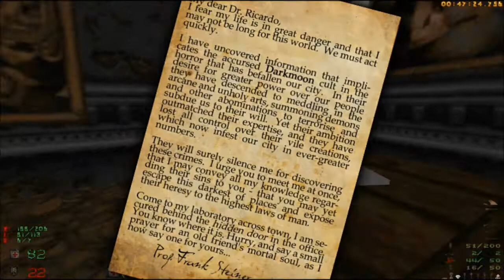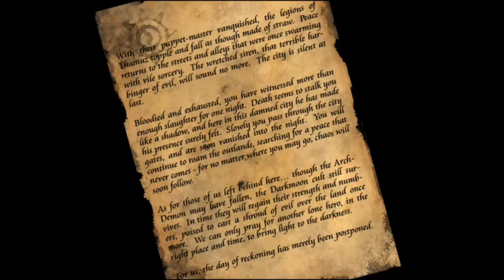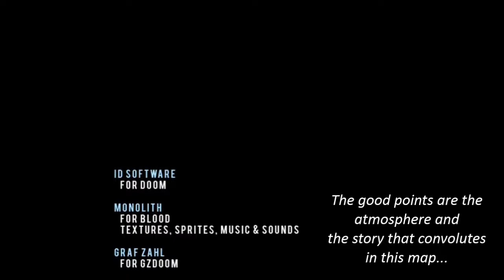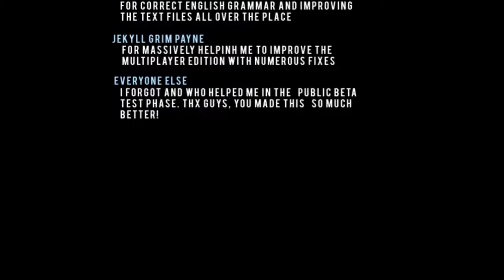Doom II - "City of the Damned: Apocalypse" - Part 2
"It's time to end this nightmare...I summon you!!!"

Hello everyone and welcome to a well known standalone map. This time is City of the Damned: Apocalypse, made by Tormentor667 and released in 2007. This is a survival map, which means that you have items at your disposal, saving ammo is crucial and the city itself is dangerous. This is a fast gameplay, played in UV.

The info:
IWAD required: Doom II
Sourceport used: Zandronum 3.0 alpha-r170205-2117
Software used for video: D3DGear 4.98, Windows Movie Maker

Enjoy the final video!!!